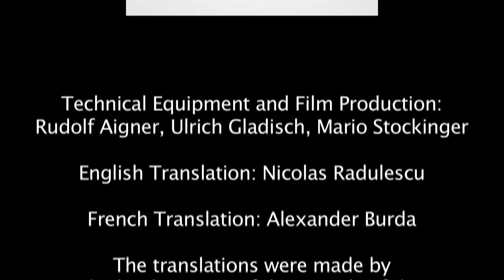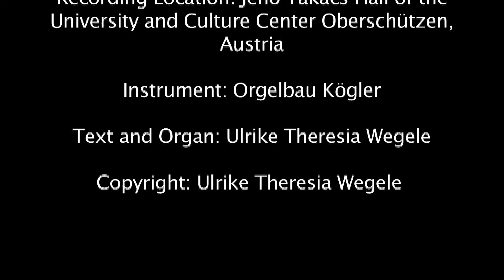Video 16 Organ Method with Hands and Feet Volume 3 by Ulrike Theresia Wegele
This video tutorial refers to the Organ Method with Hands and Feet vol. 3, published by Doblinger. Available from your book or music shop.

Bestell Nr.: 02518
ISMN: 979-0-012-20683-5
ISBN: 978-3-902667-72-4